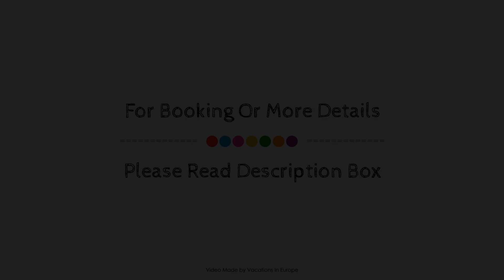ACHAT Hotel Frankfurt Maintal, Germany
About Property:
Ideally located in the prime touristic area of Maintal, Best Western Hotel Frankfurt Maintal promises a relaxing and wonderful visit. Both business travelers and tourists can enjoy the hotel's facilities and services. Service-minded staff will welcome and guide you at the Best Western Hotel Frankfurt Maintal. All rooms are designed and decorated to make guests feel right at home, and some rooms come with heating, mini bar, desk, telephone, satellite/cable TV. The hotel offers various recreational opportunities. Best Western Hotel Frankfurt Maintal combines warm hospitality with a lovely ambiance to make your stay in Maintal unforgettable.
Searching For
1. ACHAT Hotel Frankfurt Maintal
2. ACHAT Hotel Frankfurt Maintal Virtual Tour
3. ACHAT Hotel Frankfurt Maintal Rooms
4. ACHAT Hotel Frankfurt Maintal Amenities
5. ACHAT Hotel Frankfurt Maintal Videos
6. ACHAT Hotel Frankfurt Maintal Offers
7. ACHAT Hotel Frankfurt Maintal Deals
Audio Credit:
Track Title: Reasons To Hope
Artist: Reed Mathis